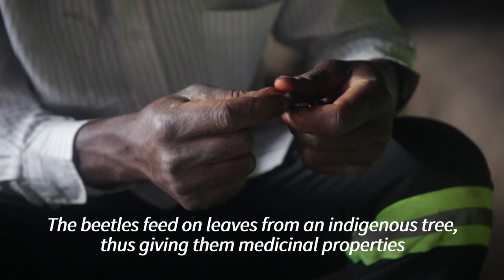Zimbabwean 'Christmas beetle' makes a seasonal snack | AFP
In Zimbabwean towns, food tastes have become westernised, but in the countryside, there remains a time-honoured tradition of eating insects. The chafer beetle, also called the Christmas beetle, is a dark-red bug which proliferates in the southern hemisphere country at this time of year.